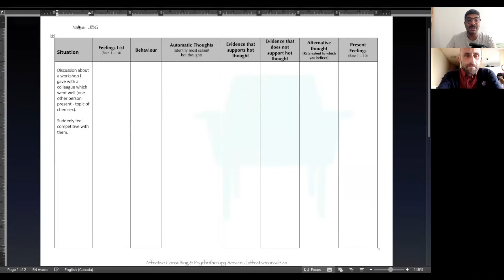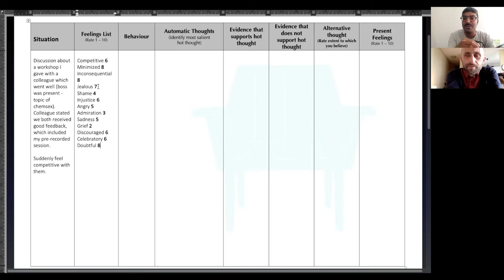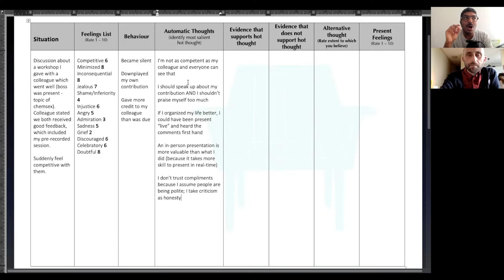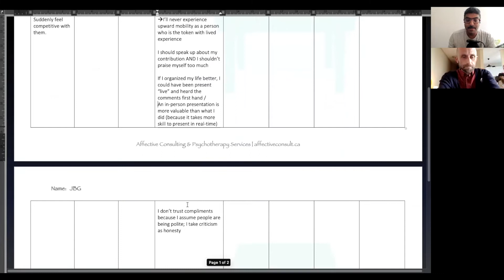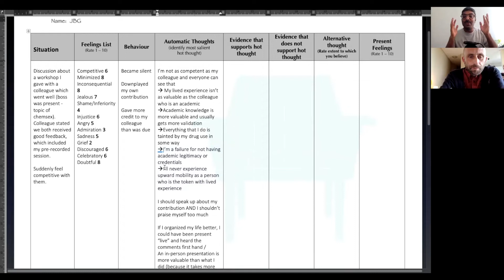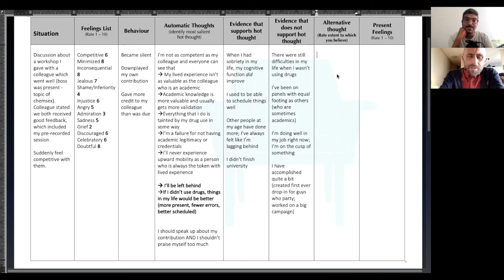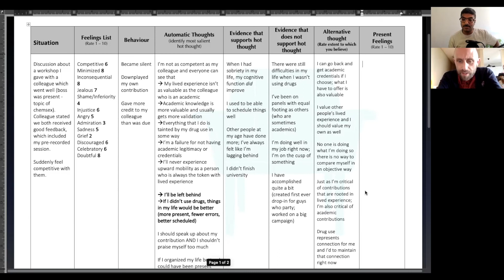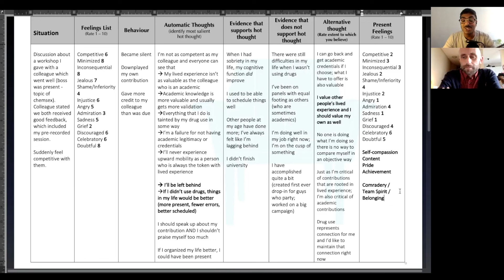E19 Questioning my lived experience is a valid credential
When community organizations create roles for people with lived experience, how does this get experienced on the employee side? In this episode, we talk to a harm reduction activist, drug user, and community worker committed to gay men's health. He explores the imposter syndrome and feelings of self-doubt when working next to academics and other credentialed folks.
WATCH at thecbtdive.ca
LISTEN wherever you get podcasts!